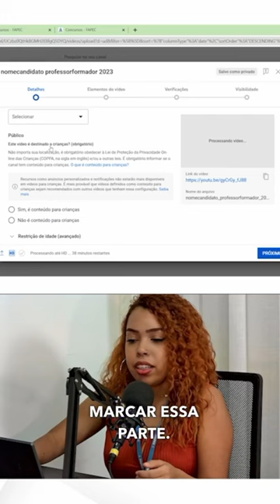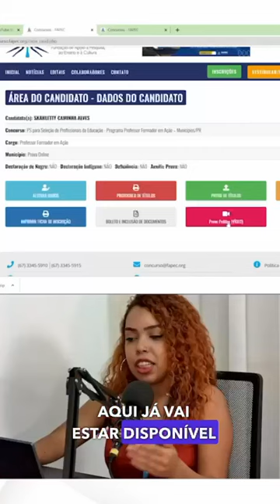Concurso - FAPEC - Etapa 3 - prova prática